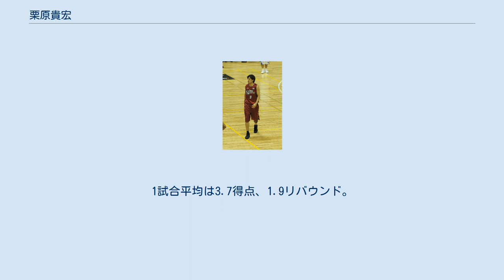栗原貴宏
栗原 貴宏（くりはら たかひろ、1987年11月6日 - ）は、福島県郡山市出身のバスケットボール選手である。
190cm、90kg。
2020年10月11日の福島ファイヤーボンズ戦をもって引退した。
 郡山第六中学より2003年4月に日大東北高校に進学。
3年生時の2005年インターハイに出場し、2回戦に進出。
同年のウインターカップにも出場し、初戦敗退。
 2006年、日本大学に進学。
4年次は主将として関東大学リーグ戦と全日本大学選手権（インカレ）で優勝を達成し、最優秀選手賞を受賞。
 2010年、東芝ブレイブサンダースに加入。
 2018年、栃木ブレックスに移籍。
 2020年2月、パスラボ山形ワイヴァンズにレンタル移籍。
 2020年5月、山形に完全移籍。
しかし開幕してわずか4戦目のホーム福島戦を持って現役を引退する事が発表された。
 引退後の2020年12月より山形のチームスタッフ兼アカデミーコーチに就任。
翌年3月にスキルコーチに就任。
 2021-22シーズンより、出身地である福島県郡山市をホームタウンとする福島ファイヤーボンズのアシスタントコーチに就任する。
 東芝加入後の2011年にユニバーシアード日本代表に選出。
2012年、バスケットボール男子日本代表に選出され、8月のウィリアム・ジョーンズカップに出場。
9月には2012年FIBAアジアカップに出場し準優勝。
 2013年、2013年東アジアバスケットボール選手権で3位。
2013年バスケットボール男子アジア選手権では7試合に出場し、9位。
1試合平均は3.7得点、1.9リバウンド。